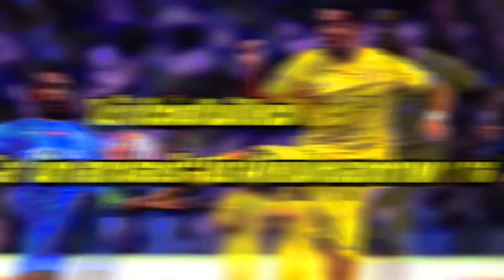โด้ช่วยไม่ไหว "อัล นาสเซอร์" หมดสภาพ พ่าย "อัล ฮิลาล" ยับเยิน บิ๊กแมตช์ลีกซาอุฯ